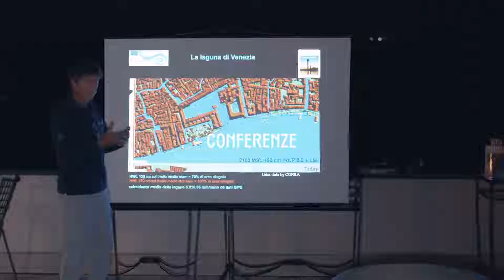Trailer | Volcanic Attitude - festival di cultura contemporanea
𝙑𝙤𝙡𝙘𝙖𝙣𝙞𝙘 𝘼𝙩𝙩𝙞𝙩𝙪𝙙𝙚, 𝙛𝙚𝙨𝙩𝙞𝙫𝙖𝙡 𝙙𝙞 𝙘𝙪𝙡𝙩𝙪𝙧𝙖 𝙘𝙤𝙣𝙩𝙚𝙢𝙥𝙤𝙧𝙖𝙣𝙚𝙖, 𝙖𝙩𝙩𝙧𝙖𝙫𝙚𝙧𝙨𝙖 𝙞 𝙩𝙚𝙧𝙧𝙞𝙩𝙤𝙧𝙞 𝙙𝙚𝙡𝙡’𝙖𝙧𝙘𝙞𝙥𝙚𝙡𝙖𝙜𝙤 𝙙𝙚𝙡𝙡𝙚 𝙞𝙨𝙤𝙡𝙚 𝙀𝙤𝙡𝙞𝙚 𝙢𝙚𝙩𝙩𝙚𝙣𝙙𝙤 𝙞𝙣 𝙧𝙚𝙡𝙖𝙯𝙞𝙤𝙣𝙚 𝙡𝙚 𝙧𝙞𝙘𝙚𝙧𝙘𝙝𝙚 𝙙𝙞 𝙖𝙧𝙩𝙞𝙨𝙩𝙞 𝙚 𝙨𝙘𝙞𝙚𝙣𝙯𝙞𝙖𝙩𝙞 𝙘𝙤𝙣 𝙞 𝙩𝙚𝙧𝙧𝙞𝙩𝙤𝙧𝙞 𝙫𝙪𝙡𝙘𝙖𝙣𝙞𝙘𝙞 𝙚 𝙡𝙚 𝙛𝙤𝙧𝙯𝙚 𝙥𝙧𝙞𝙢𝙖𝙧𝙞𝙚 𝙙𝙚𝙡𝙡𝙖 𝙣𝙖𝙩𝙪𝙧𝙖.

Dall'attitudine itinerante e con spirito di connessione con i territori ospitanti, Volcanic Attitude vuole generare uno scambio interdisciplinare e interpersonale, favorendo rinnovate sinergie tra le pratiche dell’arte, il pensiero scientifico e le ricerche più avanzate e attuali sulla natura, nella ricerca di possibili risposte alla domanda:

𝘾𝙤𝙢𝙚 𝙖𝙜𝙞𝙖𝙢𝙤 𝙚 𝙥𝙚𝙣𝙨𝙞𝙖𝙢𝙤 𝙞 𝙡𝙪𝙤𝙜𝙝𝙞 𝙞𝙣 𝙘𝙪𝙞 𝙫𝙞𝙫𝙞𝙖𝙢𝙤?

Volcanic Attitude è un progetto del collettivo Cose Cosmiche in collaborazione con That's Contemporary e Centro Itard

Volcanic Attitude, a festival of contemporary culture, crosses the territories of the archipelago of the Aeolian Islands, relating the research of artists and scientists with the volcanic territories and the primary forces of nature.

With an itinerant attitude and a spirit of connection with the territories, Volcanic Attitude wants to generate an interdisciplinary and interpersonal exchange, favoring renewed synergies between the practices of art, scientific thought and the most advanced and current research on nature, in the search for possible answers to the question:

How do we act and think about the places we live in?

Video di Davide Pompejano